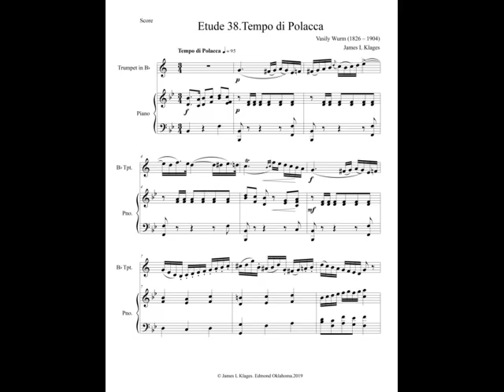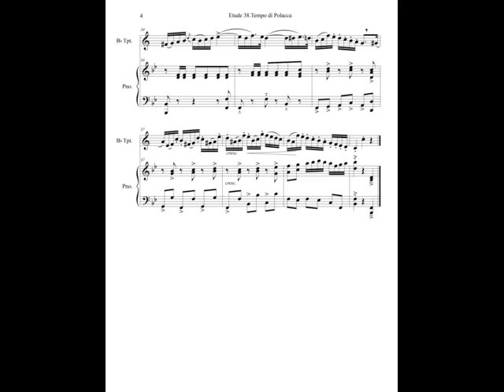Wurm Etude 38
Wurm Etude 38. Tempo di Polacca with piano accompaniment by Dr. James L Klages